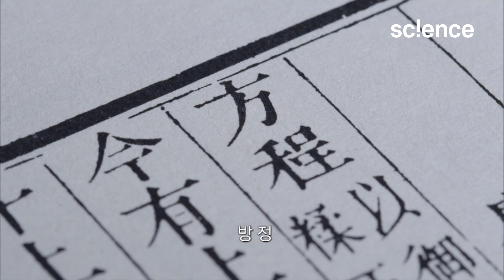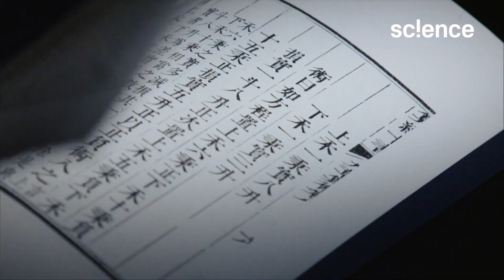방정식에 흥미 갖기! | 수학 왜 알아야할까?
중국 고대의 유명한 수학서인 '구장산술'에 나온 문제.
시장에서 소 5마리, 양 2마리를 열 냥에 산 경우, 소와 양의 한 마리 값은 얼마일까?
이야기를 통해 자연스럽게 배워보는 수학 다큐 '넘버스'.